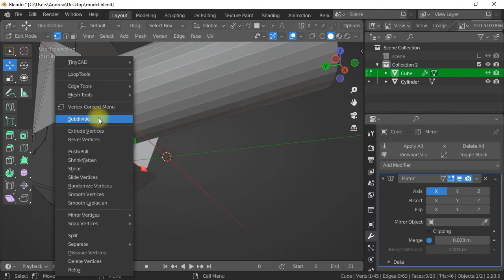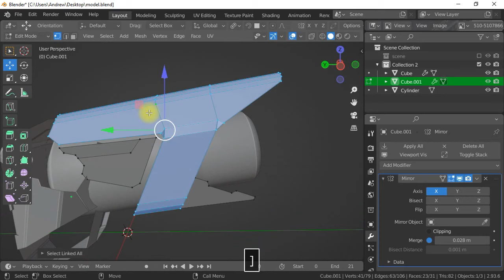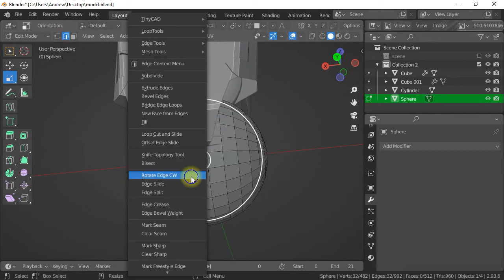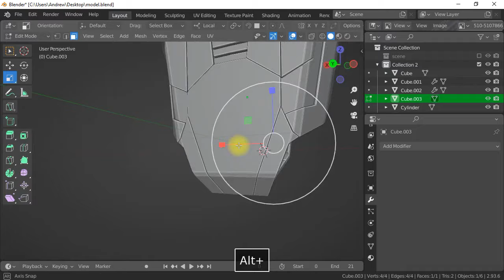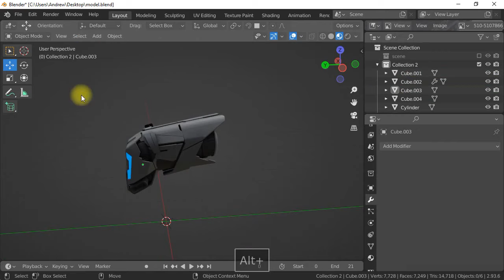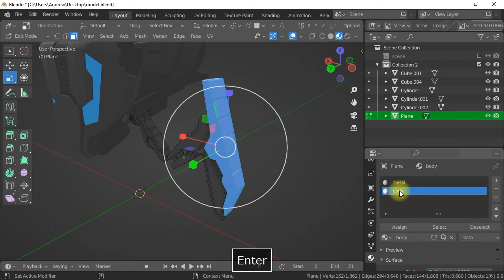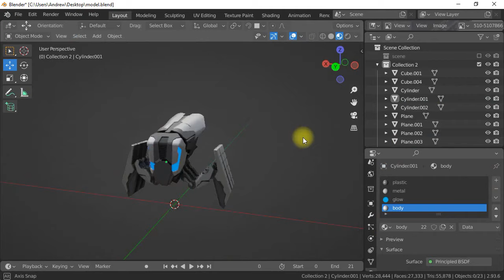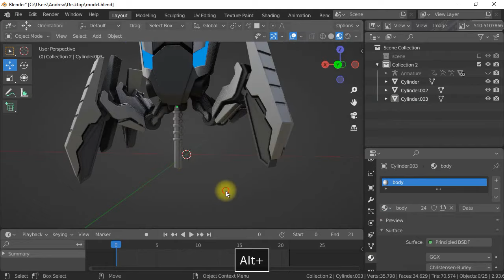Blender fly robot tutorial free download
Hi guys in this video i will show you how i model the new fly robot in blender 2.93